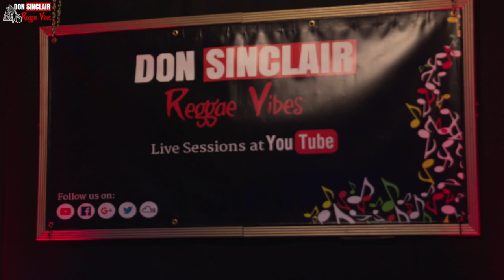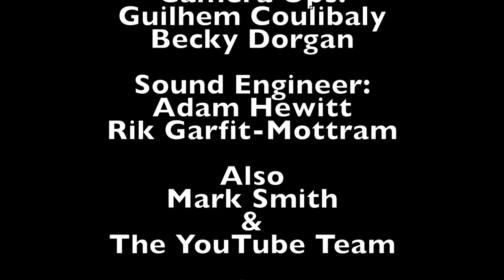Istan - Jah Show Dem Live & Direct at YouTube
live music
Jamaica
Reggae
Music video
Dj
Interviews
mp3